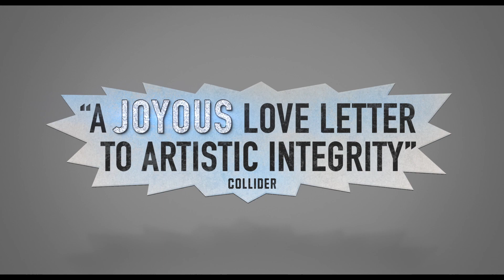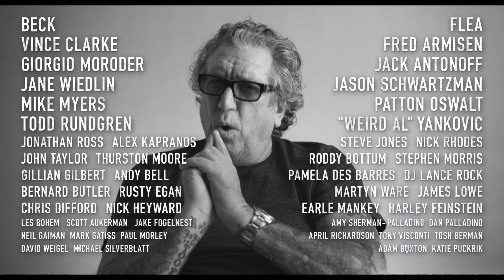The Sparks Brothers (2021) Official Trailer HD